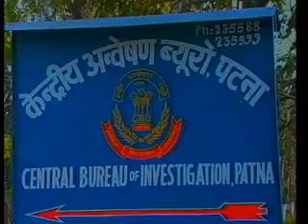Fodder scam: Lalu Prasad gets 5-years in jail, Mishra 4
RJD leader Lalu Prasad was on Thursday sentenced to five years imprisonment in a 17-year-old fodder scam case by a special CBI court after he was convicted on corruption and other charges four days back. The sentencing by special CBI judge Pravas Kumar Singh disqualifies Prasad from Parliament and renders him ineligible for contesting elections for 11 years. 65-year-old Prasad and other convicts are currently lodged in the Birsa Munda Central Jail in Ranchi.  The former Bihar Chief Minister, who was convicted on September 30 dealing a body blow to RJD ahead of next Lok Sabha polls, was also fined Rs 25 lakhs.  Another former Bihar chief minister Jagannath Mishra was sentenced to four years imprisonment in the case.